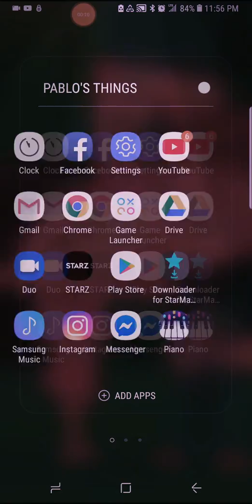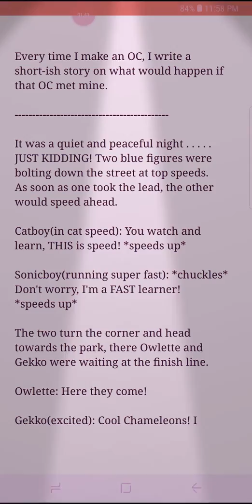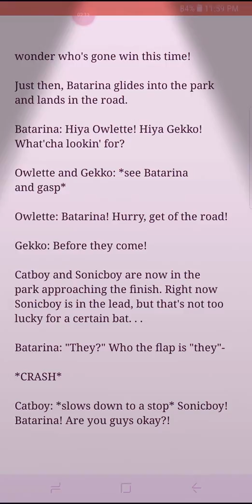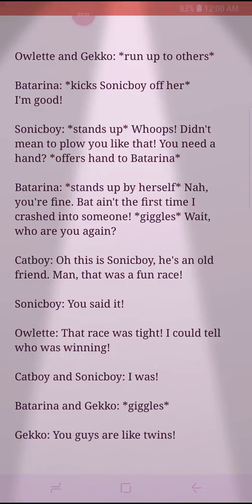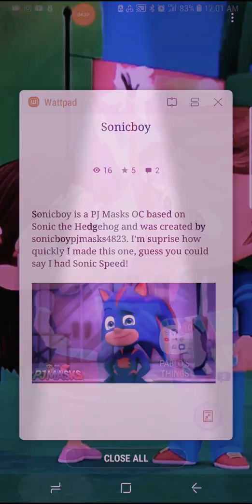SCREEN RECORDED ON THIS DAY TUE FEB 5TH 2019 AT 12:10 AM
I DON'T KNOW HOW THIS MODE HAPPENED I WAS TRYING TO PUT IT AT REGULAR SCREEN MODE BUT WHEN I ENDED IT, LOOKED LIKE THAT NOW I DON'T EVEN KNOW WHAT THE HECK IS GOING ON